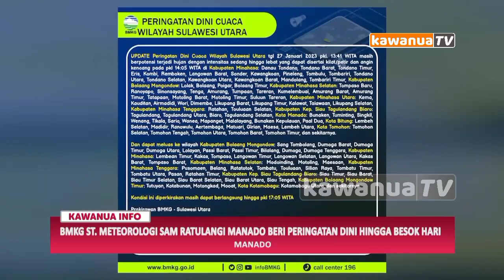BMKG SAM RATULANGI MANADO BERI PERINGATAN DINI CUACA BURUK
BMKG Manado mengeluarkan peringatan dini cuaca buruk yang melanda wilayah Sulawesi Utara..

Ikuti terus Kawanua TV dan dapatkan informasi penting lainnya | Kawanua TV _ Torang pe TV